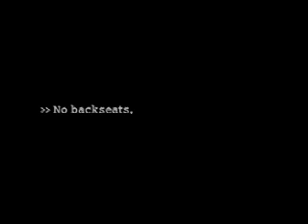smart backsat advertising